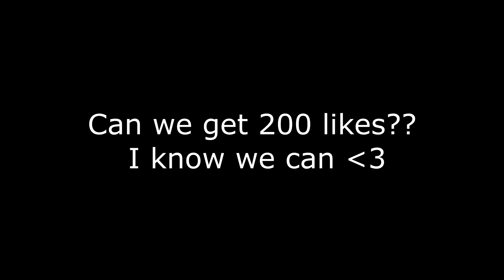ViperHCF #29 (Reforged) Running SOTW (Rich SOTW)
CLICK BELOW FOR ALL INFORMATION ABOUT VIDEO!
What is lunar client? Lunar Client is an Anti Cheat Client to prevent cheating. The Client includes many popular mods and boosts your fps.
✦ Friends Channels✦
✬Pack(s)✬ Dawn pack - edit by faint